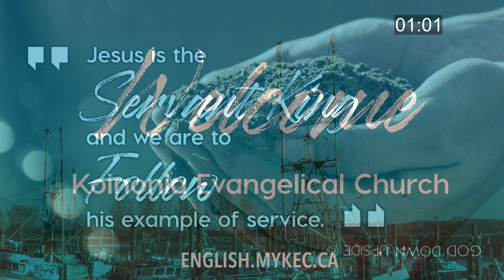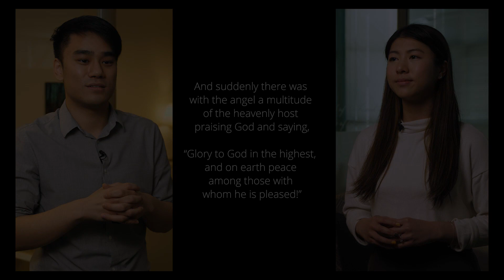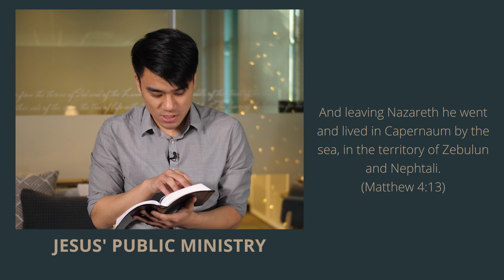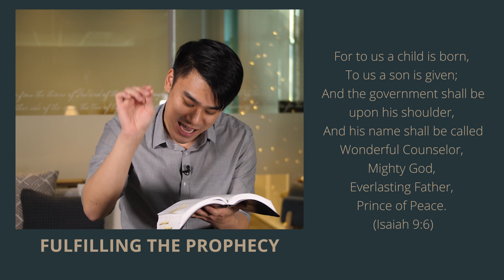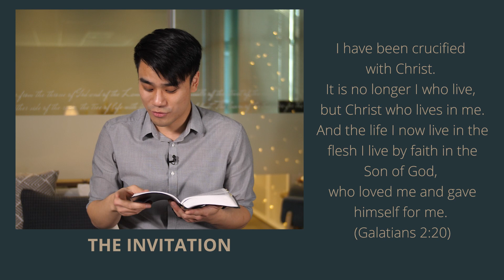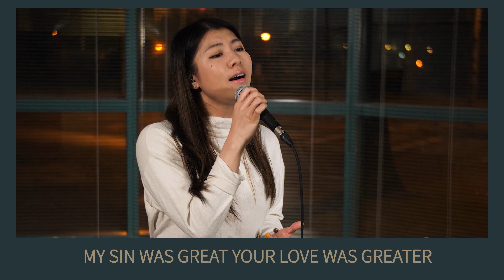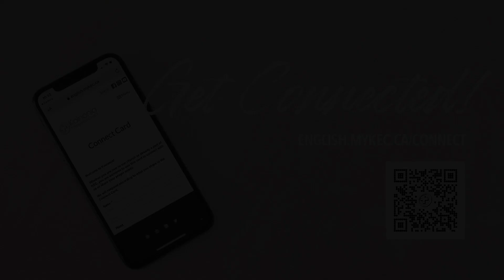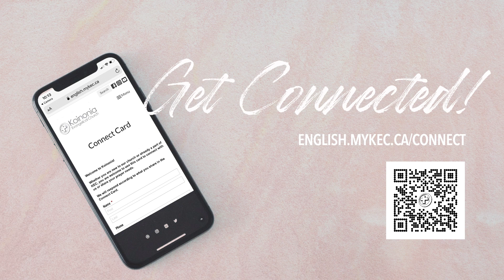2020.12.20 Online Worship | Christmas Worship 2020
Whether you are new to our church or already a part of KEC, you are welcome to get connected with us or share your prayer requests by the

Our vision is to raise up a community of Christian disciples, who are witnesses for God’s goodness and power in Vancouver. If you share our vision, we invite you to be part of our ministry through prayer and offerings.

CHAPTER MARKERS
0:00 Countdown
13:00 Greetings
15:00 Message
28:43 Scripture
31:02 Worship - O Come O Come Emmanuel
34:52 Scripture
37:48 Worship - Angels We Have Heard on High
42:41 Message
59:56 Worship - O Come All Ye Faithful (His name shall be)
1:11:35 Closing Remarks
1:12:26 End Screen

MESSAGE SUMMARY
Isaiah 9.1-7, Matthew 4.13-17

MUSIC CREDIT
O Come O Come Emmanuel
Words and Music: John Mason Neale, Thomas Helmore

Words and Music by Edward Shippen Barnes, James Chadwick

O Come All Ye Faithful (His name shall be)
Original Translation & Music by C. Frederick Oakeley, John Francis Wade
Addt'l. Words & Music by Kristian Stanfill and JD Myers

Words and Music by Ben Fielding and Brooke Ligertwood